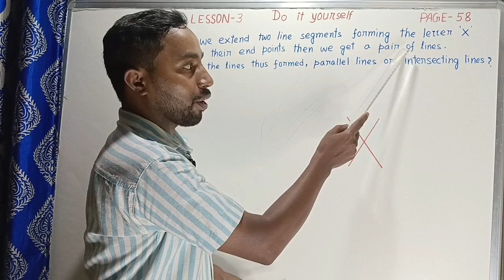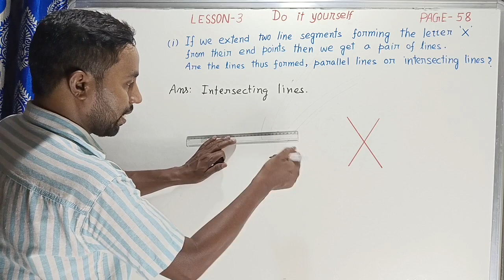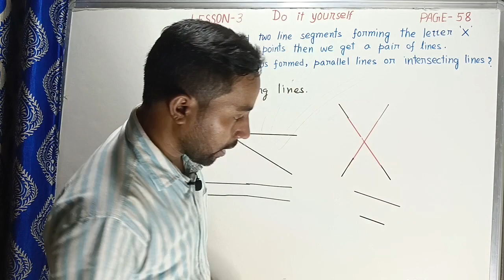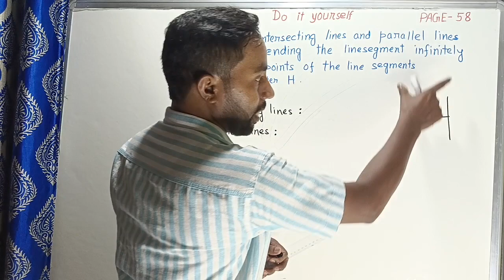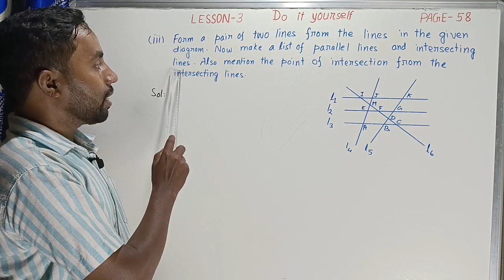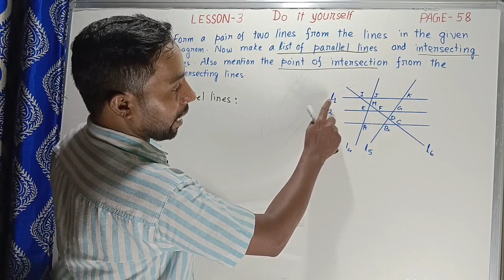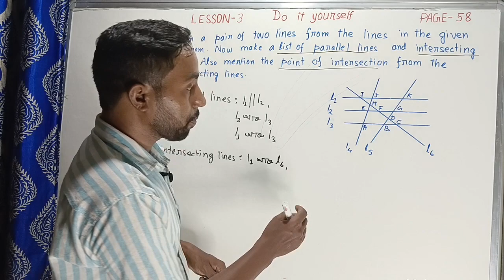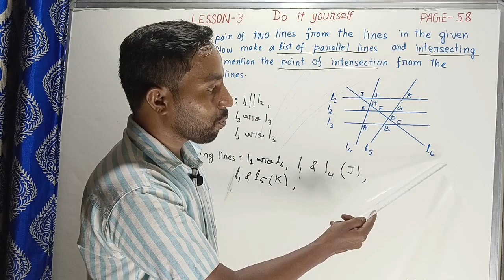Class 6 maths Lesson 3 | Do it yourself Page 58